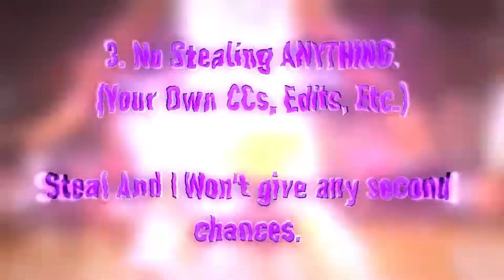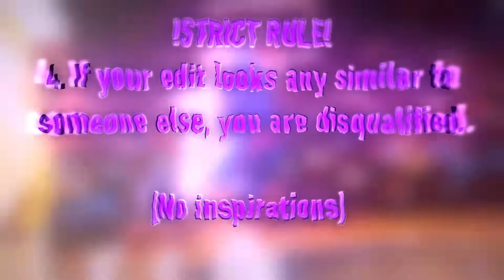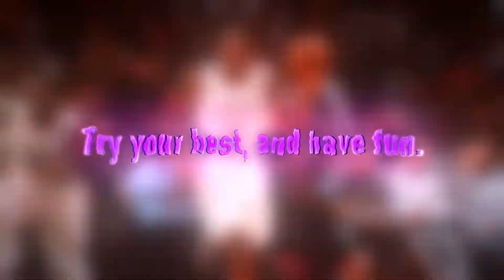RTF Editing Contest